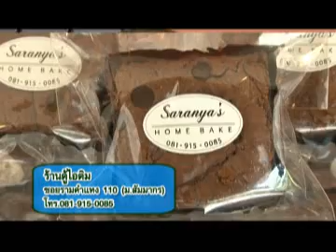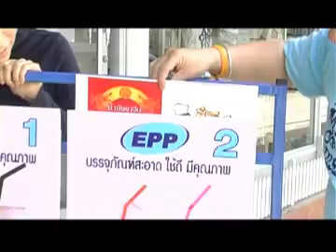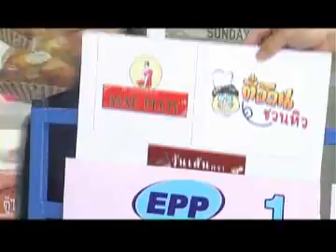T281 B2.flv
เพื่อนกันมาทำกิน ร้านตู้ไอติม (ก้อย ศรัณย่า ส่งเสริมสวัสดิ์) ซอยรามคำแหง 110 (ม.สัมมากร) โทร.081-915-0085